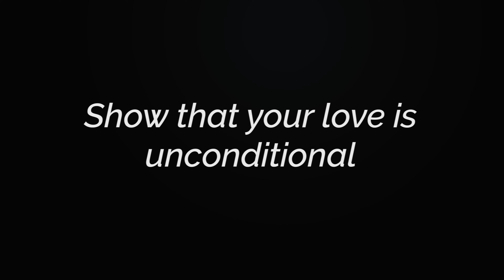പാരന്റ്സ് അറിഞ്ഞിരിക്കേണ്ട പോസിറ്റീവ് പാരന്റിങ് രീതികൾ | Positive Parenting Tips in Malayalam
Where we believe in fostering strong, loving connections between parents and children! 🌟 Join us as we explore a world of effective communication, nurturing guidance, and building resilient families.

👨‍👩‍👧‍👦 Our videos offer practical tips and expert insights on:

-Encouraging healthy emotional development in kids
-Creating a supportive and joyful family environment
-Positive discipline techniques that teach and empower
-Strengthening parent-child relationships through play and quality time
-Navigating challenges and fostering growth together

Rose Mary Antony
Founder and Managing director at Yellow Cloud

Video Support @ebadurahmantech